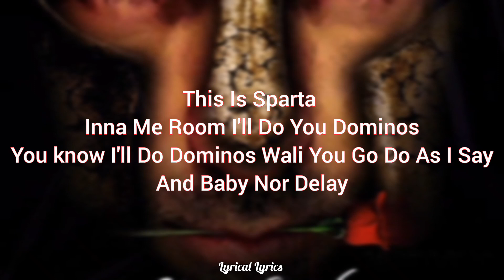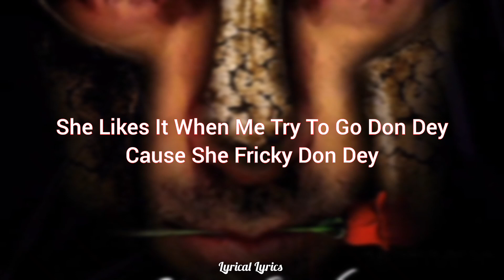Nasser Ayoub _-_ Spartacus LyRiCs ViDeo